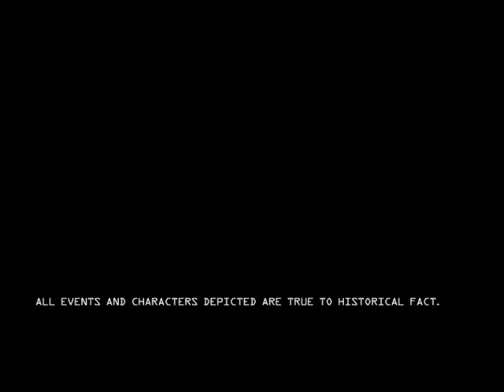Project Snowblind Game INTRO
KRATAK OPIS VIDEA:

U ovome videu možete vidjeti igru Project Snowblind Game INTRO. Komentirajte. Hvala.

Kratak opis kanala:

- Razne igre

POSJETITE WEB STRANICE:

1. Zabavni NET

2. Motivacione priče